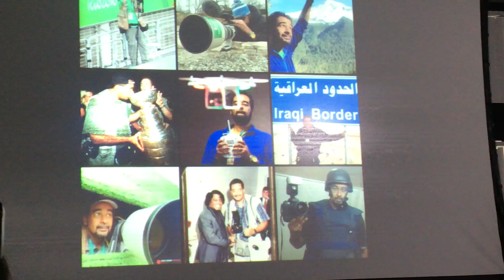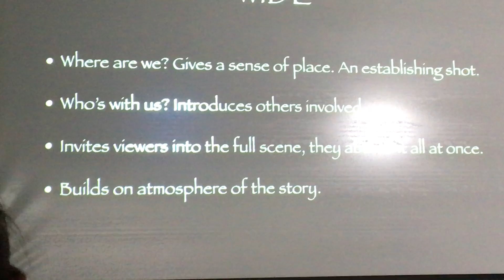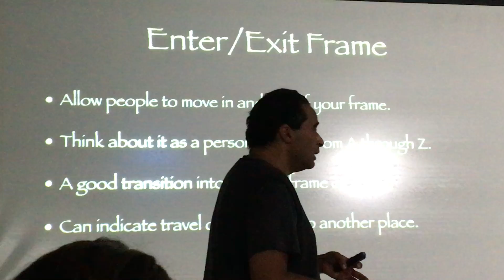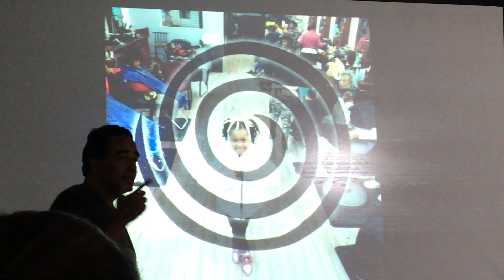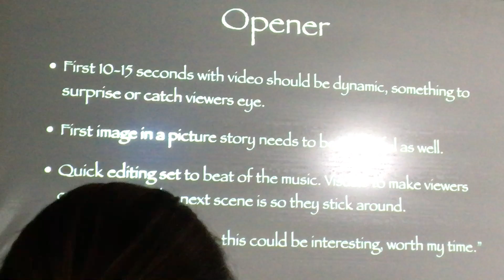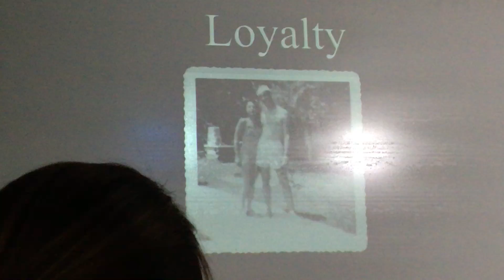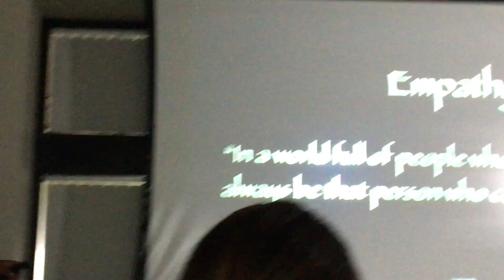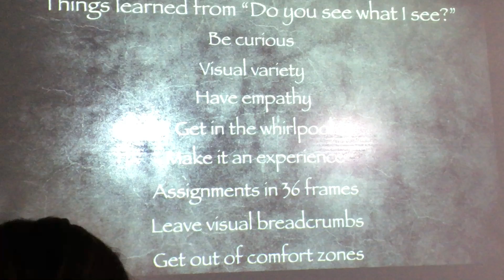Creating Visuals with Heart: Photo and Video Tips by Journalist Eric Seals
From "Do You See What I See" keynote by photo and video journalist Eric Seals of the Detroit Free Press on June 7, 2019 at Poynter Teachapalooza
Sorry about the light glare on the screen in the conference room.